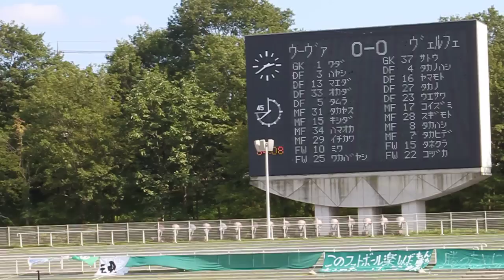2011.8.28 栃木トヨタカップ 決勝 栃木ウーヴァ×ヴェルフェ 2/6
2011年8月28日（日）　13：00Kickoff
栃木トヨタカップ 第16回栃木県サッカー選手権大会 決勝
栃木ウーヴァFC 1 － 0 ヴェルフェたかはら那須
栃木県グリーンスタジアム

互いに均衡を破れず試合は延長戦へ